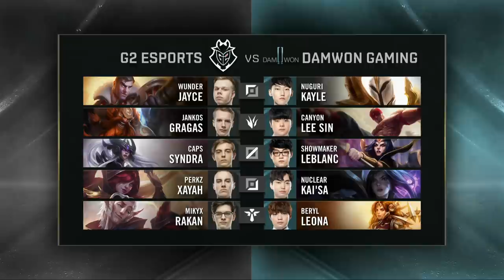DWG vs G2 | Quarterfinal Game 1 | World Championship | DAMWON Gaming vs G2 Esports (2019)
2019 World Championship Quarterfinals Day 2

DAMWON Gaming vs G2 Esports

DAMWON Gaming Lineup:
⦁ Nuguri - Top Kayle
⦁ Canyon - Jungle Lee Sin
⦁ ShowMaker - Mid LeBlanc
⦁ Nuclear - Bot Kai'Sa
⦁ BeryL - Support Leona

G2 Esports Line up:
⦁ Wunder – Top Jayce
⦁ Jankos – Jungle Gragas
⦁ Caps – Mid Syndra
⦁ Perkz – ADC Xayah
⦁ Mikyx – Support Rakan

Watch all matches of the split here from all of our leagues: LCS, LEC, LCK Champions Korea, LPL.